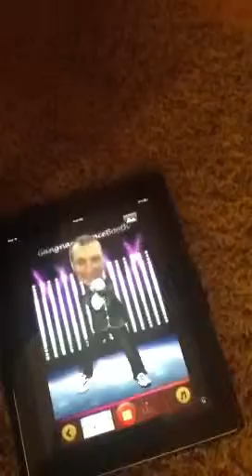Gangnam style boy dances himself silly